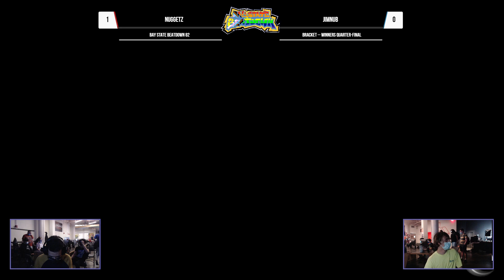Bay State Beatdown 82 - Nuggetz (Daisy) vs Jimnub (Roy) - Winners Quarters